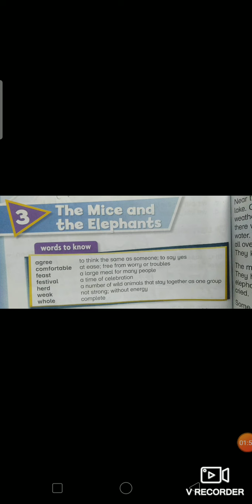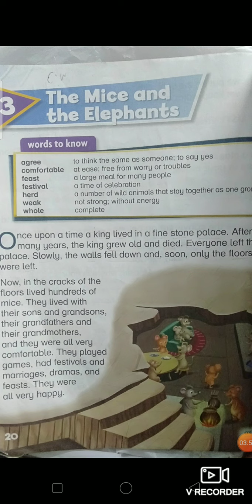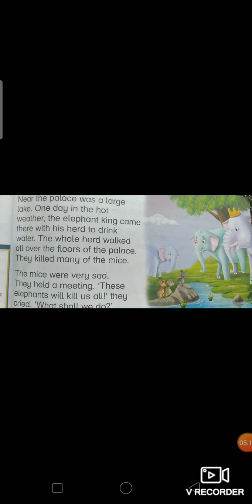English Class Two unit-3 lec-1